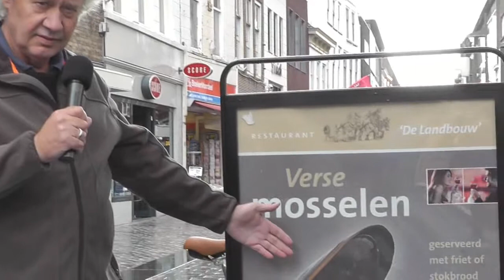Goes September 2013 Zeeland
⭕ 🔴 10.000 weiters Videos 🔴 Ob Geburtstag, Ostern, Muttertag, Pfingsten, Sommer, Abend, Morgen oder Ich liebe Dich mal sagen. Eine Video ist auch für Dich dabei. 🔴 TEILEN ERLAUBT bei WhatApp Twitter Facebook Google+ oder sonst wo 🔴❗️ ALLE VIDEOS darf man überall TEILEN ❗️❗️ 🔴
❤️ Entspannung, relaxen, meditation und den Stress abbauen, mit Videos über Liebe, Lust, Leidenschaft, Verse, Sprüche, Reime.
▬▬▬▬▬▬▬▬▬Info▬▬▬▬▬▬▬▬▬
▬▬▬▬▬▬▬▬▬Info▬▬▬▬▬▬▬▬▬
Erwähnen möchte ich, dass ich die schriftliche Genehmigung von ZOOBE und allen Bilder habe, sowie kostenlose, freie Bilder verwenden.
▬▬▬▬▬▬▬▬▬Info▬▬▬▬▬▬▬▬▬
▬▬▬▬▬▬▬▬▬Info▬▬▬▬▬▬▬▬▬